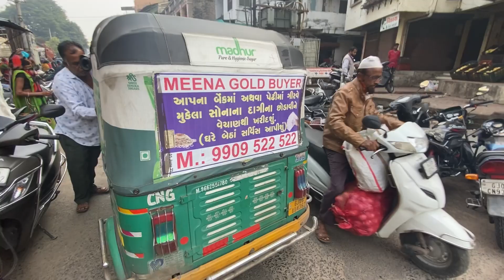Crowded market//Gujarat sabji Mandi//Tibetan YouTuber